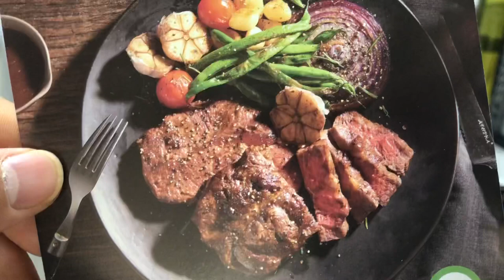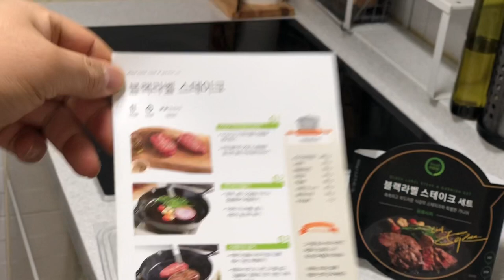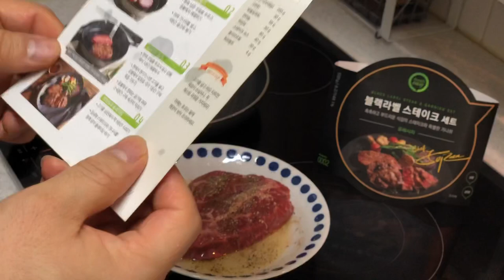문화창조] 블랙라벨 스테이크 세트 요리 풀영상(2배속)🥩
블랙라벨 스테이크 세트 요리 풀영상(2배속)🥩